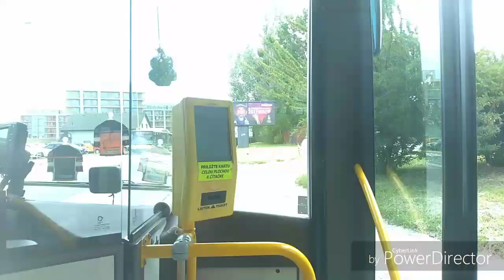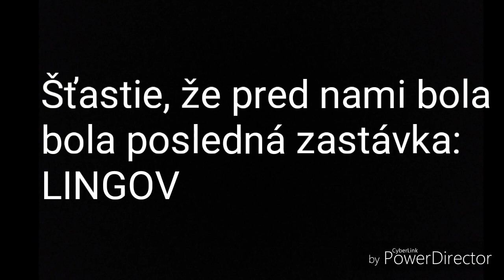Linka 17: Lunik VIII-Lingov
🚌Irisbus Citelis 18M #3312
🎥Huawei P9 Lite Mini
🚏Lunik VIII (10,17,32,34,54,N4)
🚏Stodolova (10,17,32,34,54,N3,N4)
🚏DP Mesta Košice (R6,10,17,32,34,54,N3,N4)
🚏Michalovská (17)
🚏Trebišovská (na znamenie) (17)
🚏Žilinská (na znamenie) (17)
🚏Hodonínska (17,71,72,N6)
🚏Hronská (na znamenie) (17)
🚏Sokolovská (17,19,36,55)
🚏Nová Nemocnica (6,9,R3,R4,R7,12,17,18,19,36,55,N2)
🚏Považská, Nová Nemocnica (12,17,36,57,N2)
🚏Cassovar (na znamenie) (12,17,36,N2)
🚏Hlavná Pošta (2,4,7,12,17,36,N2)
🚏Slovenský Rozhlas (12,17,36,N2)
🚏Radnica Starého Mesta (2,4,6,7,9,R3,17,19,22,36)
🚏Námestie Maratónu Mieru (2,4,6,9,R3,17,19,22,36,57)
🚏Železničná Nemocnica (17,19,30)
🚏Pošta 2 (na znamenie) (17,19,30)
🚏Staničné Námestie (2,3,5,6,R1,10,15,16,17,19,21,23,24,27,29,30,
33,57,N1,N2,N3,N4,N5,N6,N7)
🚏Jakabov Palác (16,17,19,21,23,24,25,27,29,30,33,71,72,N1,
N2,N3,N4,N5,N6,N7)
🚏Palackého (10,15,17,19,20L,31,32,33,51,52,56,N1,N7)
🚏Bosákova (na znamenie) (10,15,17,19,20L,31,32,33,52,N1,N7)
🚏Priemyselná (na znamenie) (10,17,33,51,56,N1)
🚏Vo Výmoli (na znamenie) (10,17,33,N1)
🚏Pod Furčou (10,17,33,51,56,N1,RA5,RA8)
🚏Kalinovská (17,54,55,71,72,N5,RA6)
🚏Fábryho (17,54,55,71,72,N5,RA6)
🚏Poliklinika Východ (15,17,54,55,71,72,N5,RA6)
🚏Zupkova (15,17,54,55,71,72,N5,RA6)
🚏Postupimská (15,17,55,71,72,N5,RA6)
🚏Dargovských Hrdinov, Miestny Úrad (15,17,20L,32,54,55,71,72,N5,RA6,RA7)
🚏Lingov (konečná zastávka) (17,20L,32,55,71,72,N5,RA6,RA7)

40✔️
50✔️
60✔️
65❌
100❌😮
Budem rád, ak zdieľate môj kanál ďalším, ktorí majú radi MHD. Košice MHD.